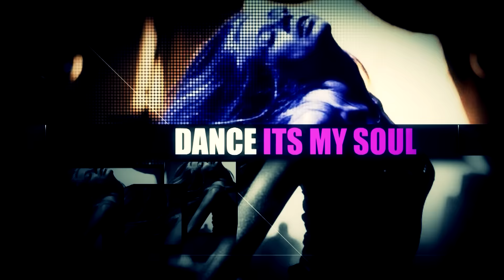Katerina Vanhanen - Go-Go Dancer Promo Video 2012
Promo video of Katerina Vanhanen as Go-Go dancer. Performances in SOHO Rooms Night Club (Moscow). Shooting and production - Igor Shidlovskiy.